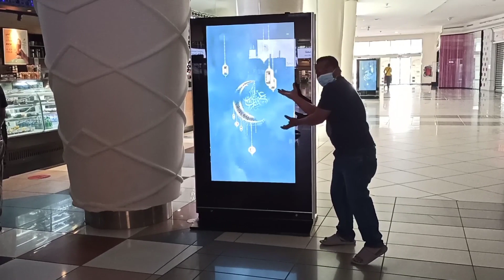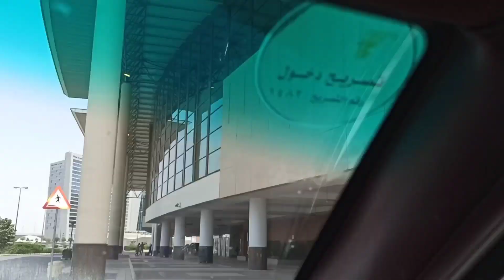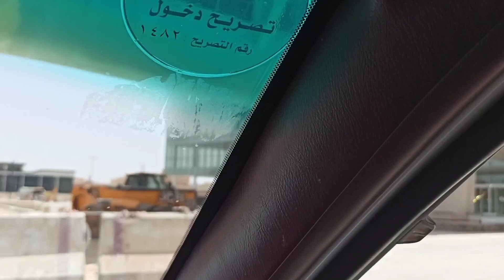ED MUBARAK WINDOW SHOPPING HAPPY ED EVERYONE